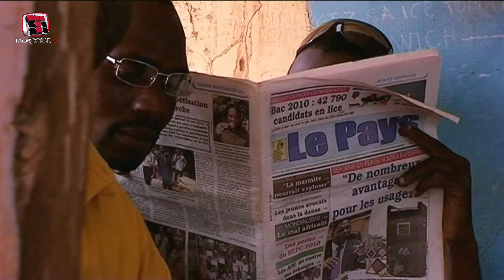Wemteng - La vie chère